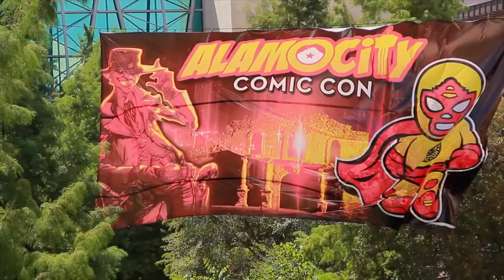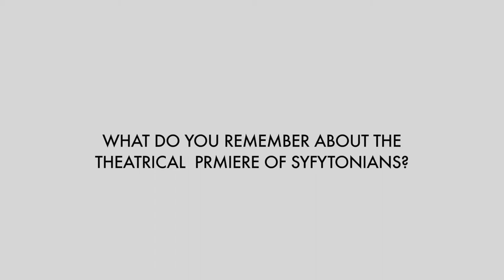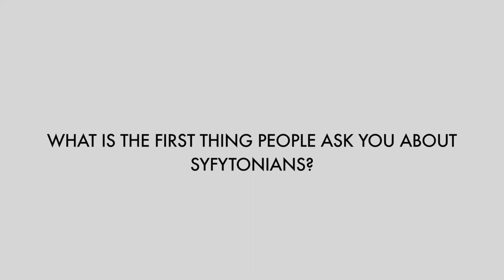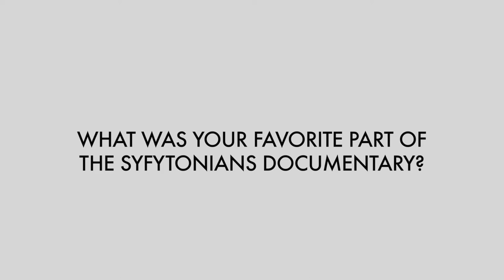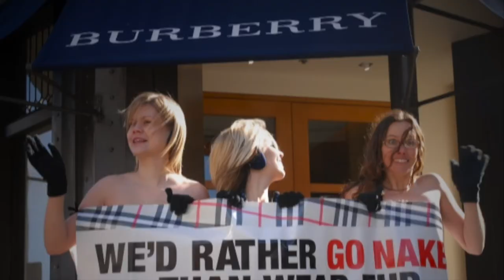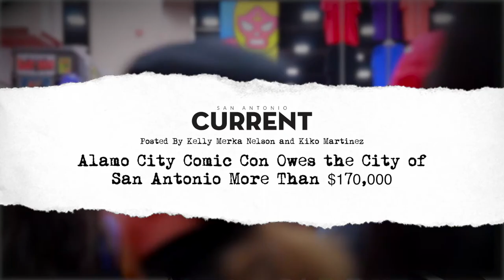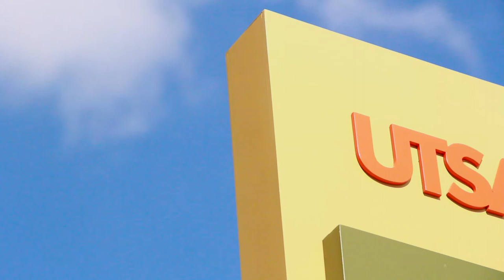Syfytonians: Five Year Anniversary Reunion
It’s been five years since the release of the documentary, Syfytonians(2015). Syfytonians is a story about the local comic book subculture in San Antonio, Texas. In honor of that documentary, producer and director Alejandro Cabrera got together with some of the former cast members for a five year reunion special. In this reunion special every one shares memories of making the documentary and answers questions like "How has the Alamo City Comic Con changed since the release of the movie." Plus Alejandro shares an awkward, head turning, never before seen, interview with The Exorcist’s Linda Blair.